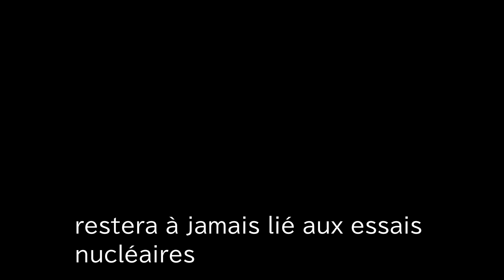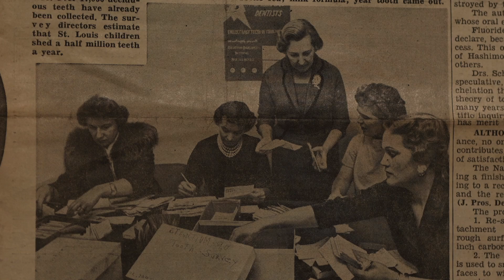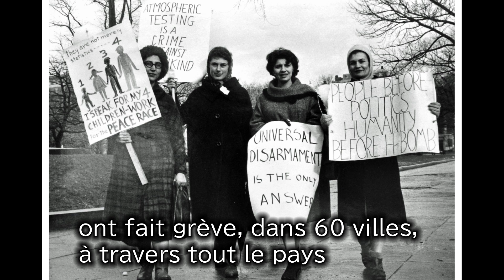RETOMBÉES SILENCIEUSES (Silent Fallout) Bande annonce VOSTFR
Bande annonce du film SILENT FALLOUT (Retombées Silencieuses)
2023, 73 min
Film en VO sous-titré en français

Dans les années 1950, lorsque les États-Unis ont procédé à des essais nucléaires dans l'océan Pacifique, plus d'un millier de bateaux japonais ont été exposés. Mais seul le Lucky Dragon V (Dragon chanceux n°5) est resté dans les mémoires et dans l'Histoire.
Il y a plus de 20 ans, ITO Hideaki, un cinéaste japonais indépendant, a commencé son enquête et depuis, il n'a cessé de rassembler des documents, y compris ceux provenant des États-Unis, ainsi que des témoignages de pêcheurs exposés et/ou de membres de leurs familles endeuillées. Il a commencé à réaliser des reportages en 2004, et depuis, il réalise chaque année des émissions sur le thème de l'exposition aux essais.

En 2023, il a produit et réalisé le film RETOMBÉES SILENCIEUSES (SILENT FALLOUT). Ce documentaire retrace l'enquête sur les dents de lait lancée par Louise Reiss, médecin à St Louis, dans le Missouri, aux États-Unis. Il s'agissait d'un véritable mouvement de femmes qui se revendiquaient femmes au foyer et mères et qui souhaitaient révéler la présence de Strontium-90, un élément radioactif, dans le corps des enfants. Leurs actions qui se sont déroulées à travers tout le pays ont conduit le président Kennedy à prendre la décision d'arrêter les essais nucléaires atmosphériques. Grâce à des témoignages de première main de personnes touchées par la pollution et à des entretiens avec des chercheurs scientifiques, ITO révèle la contamination radioactive due aux essais nucléaires du Nevada sur l'ensemble du territoire des États-Unis. Cependant, le documentaire va plus loin et dévoile la véritable dimension des dommages, la contamination radioactive à l'échelle mondiale, en particulier à la suite des essais effectués dans l'océan Pacifique et en Union soviétique. Le film contient une multitude d'informations scientifiques et historiques ainsi que des témoignages de victimes. Il a la qualité d'un excellent film d'histoire et constitue un outil pédagogique puissant.

La version avec les sous-titres français est disponible à titre gracieux pour des groupes qui souhaitent organiser la projection.